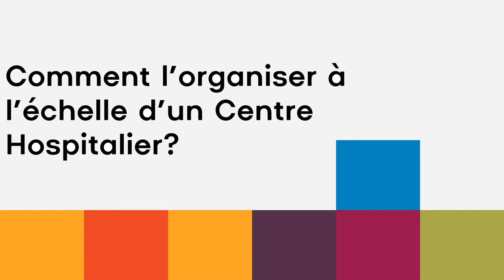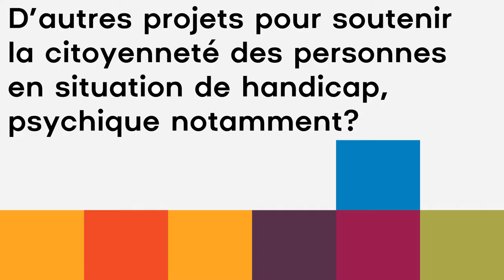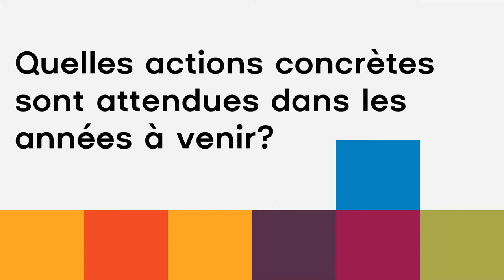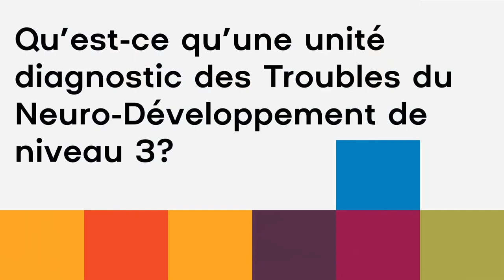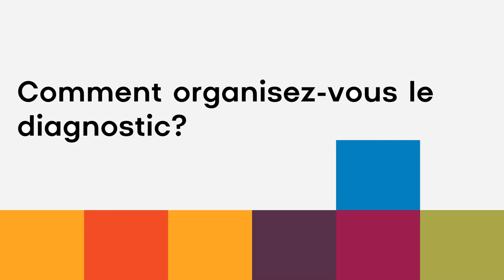Association Hospitalière de Bretagne